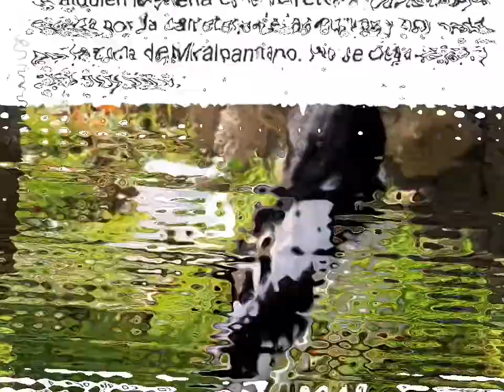Final feliz SPIKE 😊